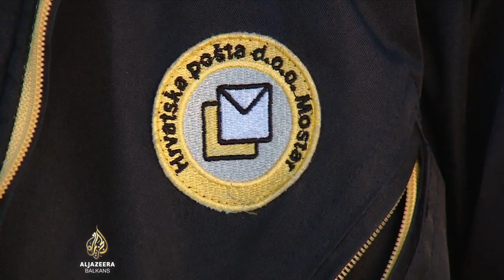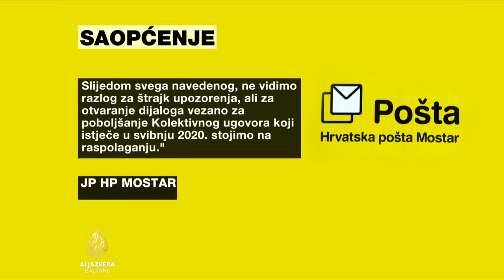Štrajk poštara u Mostaru: 'Plata se nije mijenjala 10 godina'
Poštari Hrvatske pošte Mostar, jednog od tri javna poštanska opetartera u BiH, održali su jednosatni štrajk upozorenja.

Smatraju da su unutar preduzeća degradirani te traže veće plate.

Uprava preduzeća štrajk smatra nepotrebnim i nezakonitim. Ako ne dođe do pregovora o njihovim zahtjevima poštari HP Mostar prijete prosvjedima i općim štrajkom.